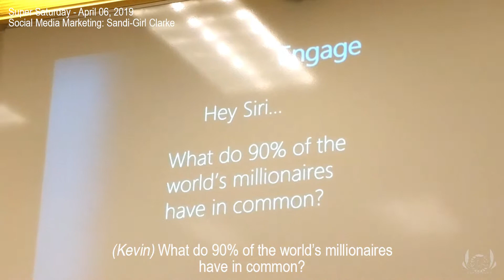HIGHLIGHTS: Social Media [April 6, 2019] - Sandi-Girl Clarke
Sandi Clarke trains on creating presence on Facebook & Social Media. Online marketing at it's best!

We provide unparalleled education that enables our students to grow their income, create a realistically achievable retirement plan, and finally live the lifestyle that can only be so well described as "The American Dream"

Message me directly to find out how you can get involved with us and start attending these workshops in your local area.